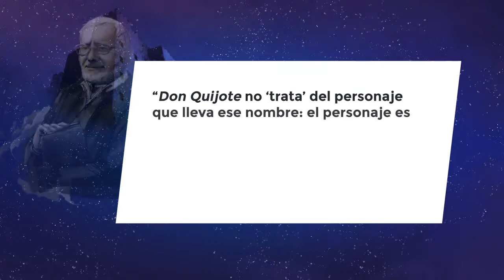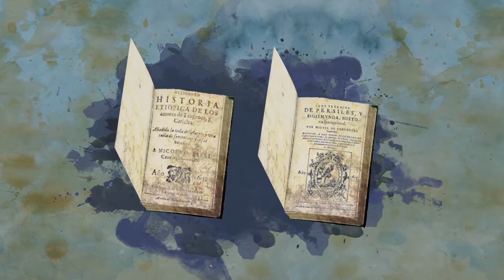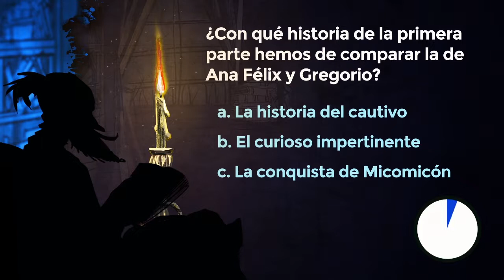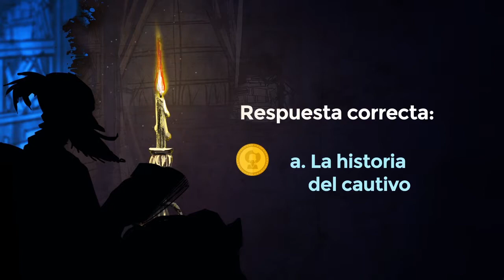Lección 28: Ana Félix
Créditos:
Una producción de New Media | UFM 2015